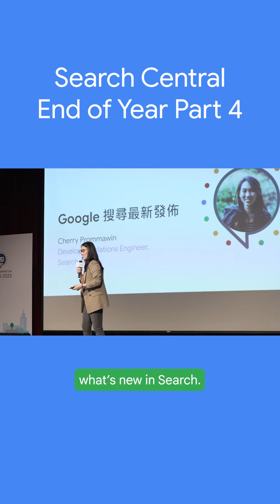2023 Look Back with Google Search (Part 4)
From Lightning Talks, SEO Made Easy, to Google Search News - thank you for supporting Google Search Central on YouTube. Here’s to 2024!

Speaker: Martin Splitt, John Mueller, Daniel Waisberg, Gary Illyes, Lizzi Sassman, Cherry Prommawin